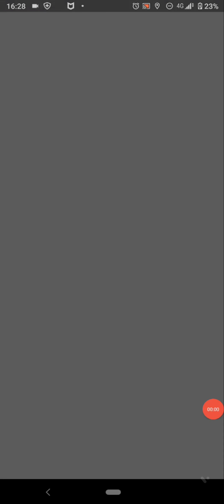2022.2.20.のポケモンGoのデオキシス